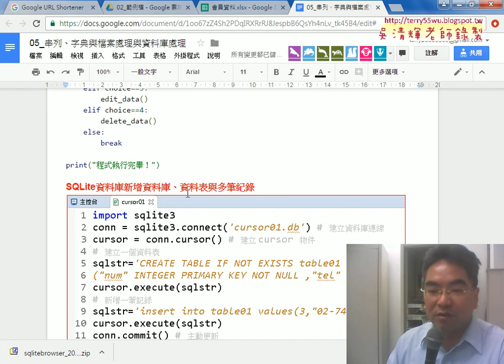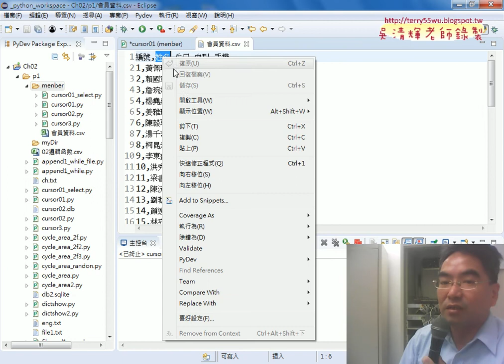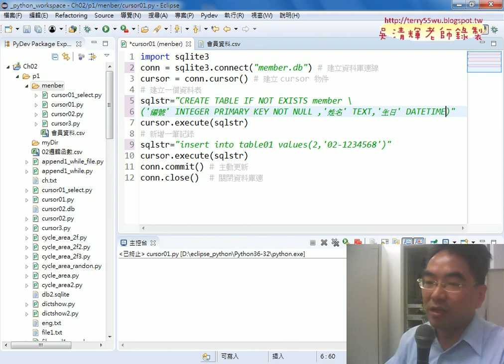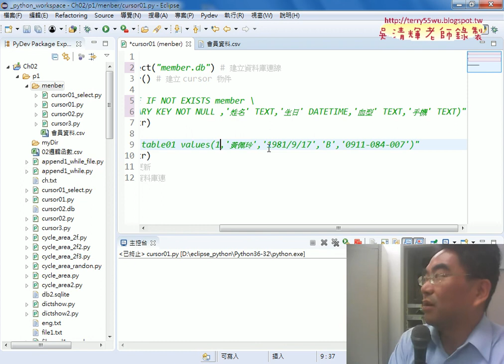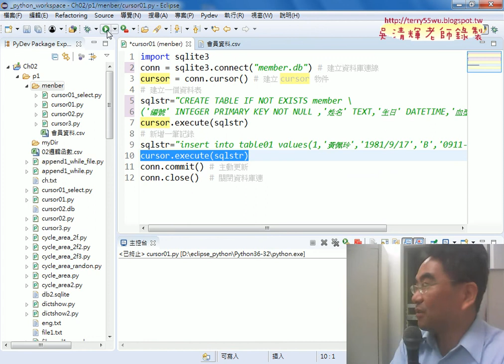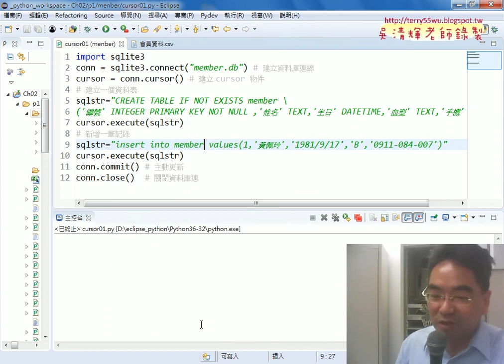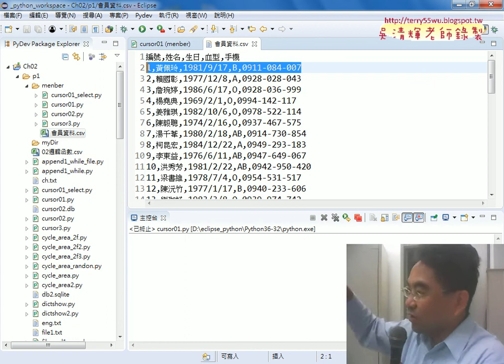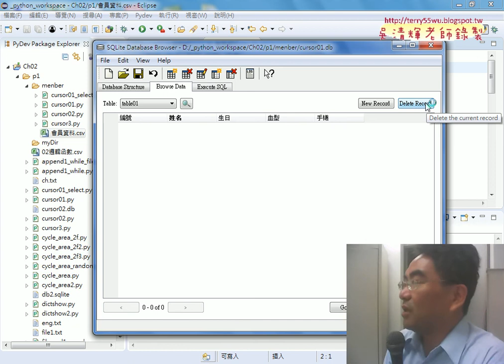04 將資料改寫為會員資料